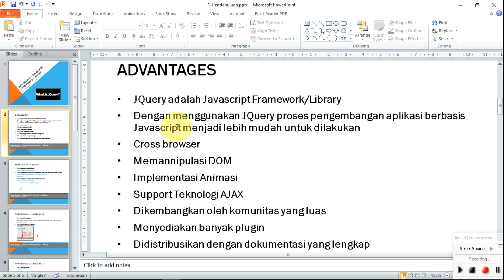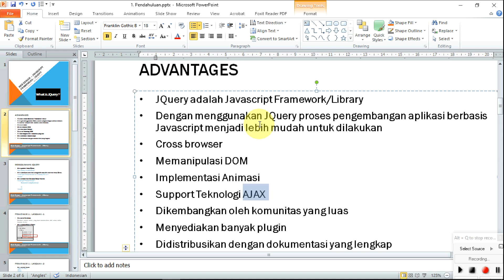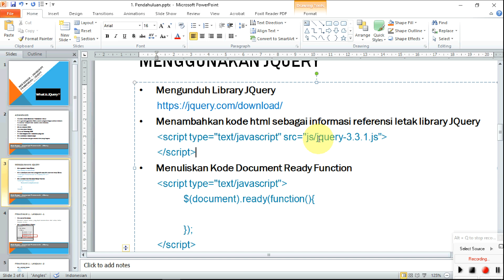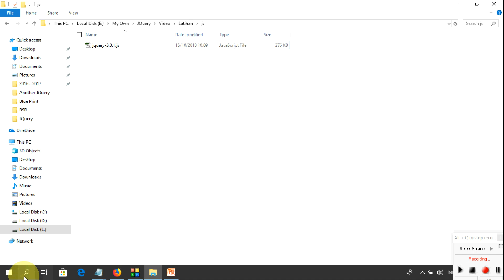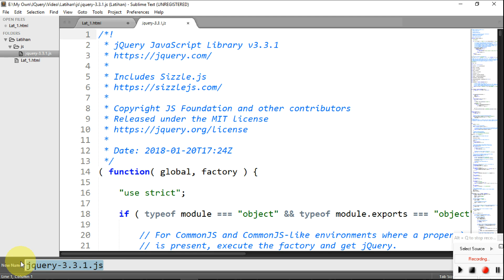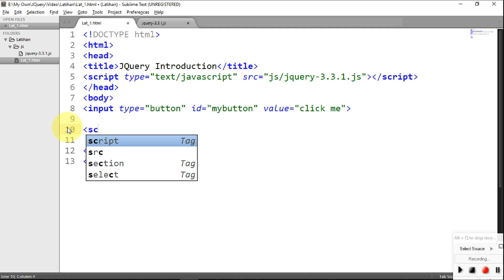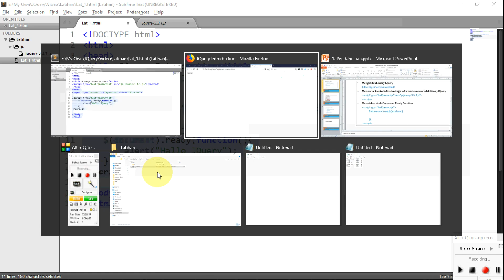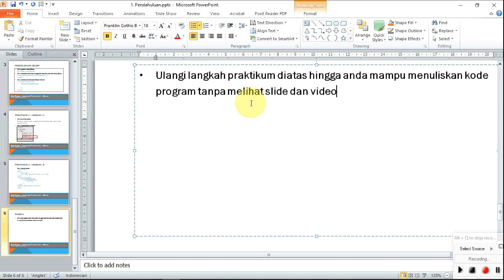Tutorial jQuery : Pengenalan JQuery